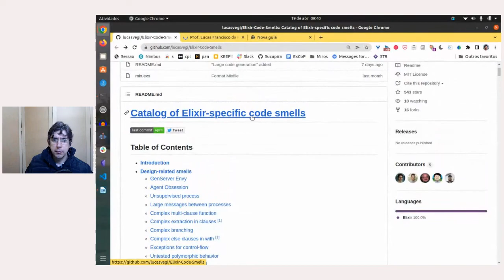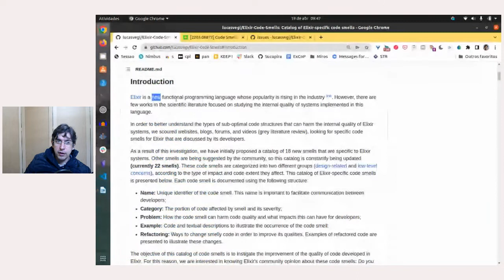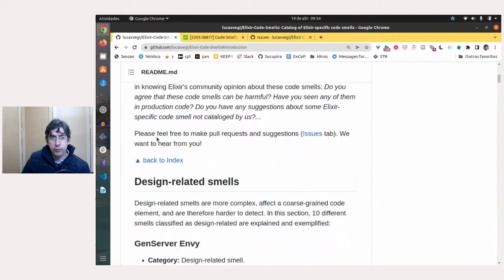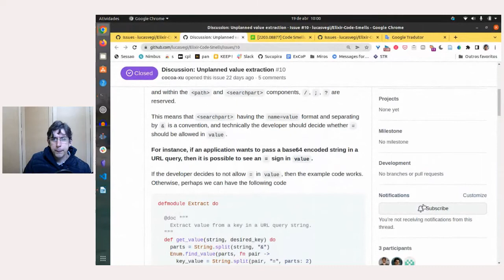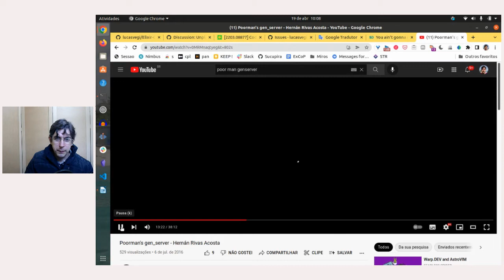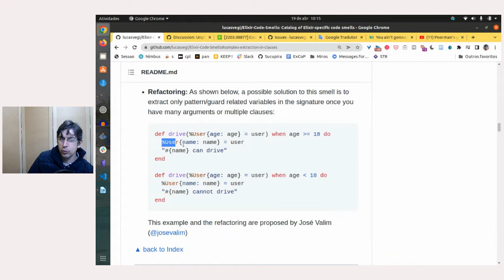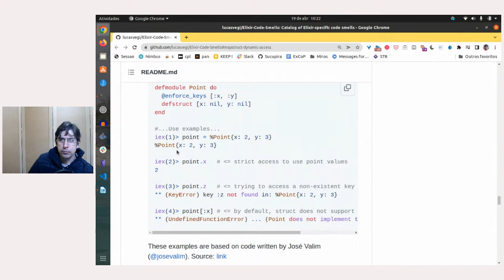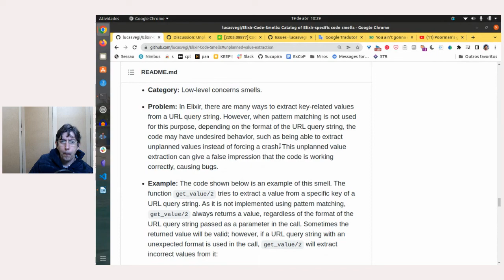Code Smells em Elixir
Neste vídeo eu dou uma olhada neste repositório do Lucas Vegi e do Marco Tulio Valente

Eles catalogaram, com ajuda da comunidade, vários Code Smells específicos para Elixir.

Um artigo foi escrito sobre como chegaram aos Code Smells:
Code Smells in Elixir: Early Results from a Grey Literature Review

E o vídeo que o Brujo Benavides me indicou é:
Poorman's gen_server - Hernán Rivas Acosta